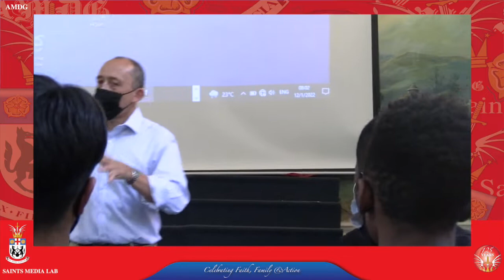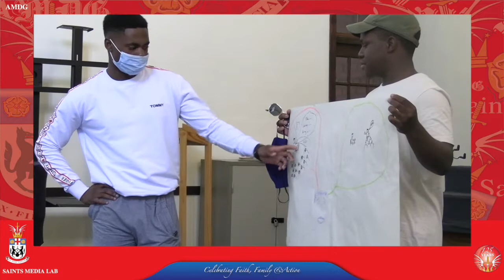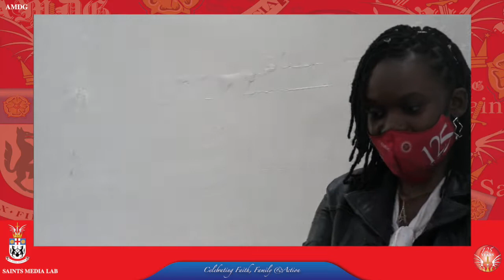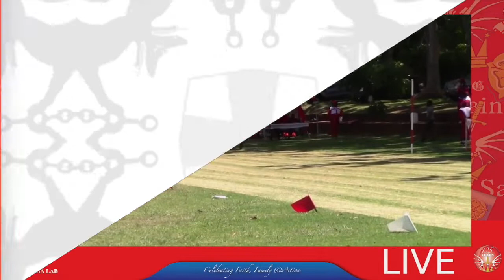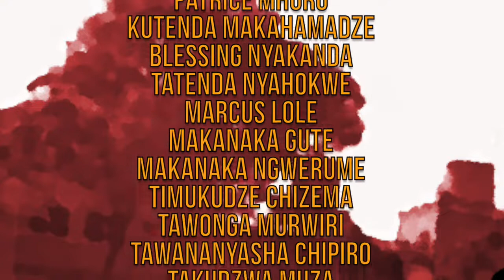Saints Media Lab Newsreel Magazine Term 1 2022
St George's College Zimbabwe - our newsreels from 1st Term 2022. You can also watch the newsreels on our instagram account stgeorgeszimbabwe